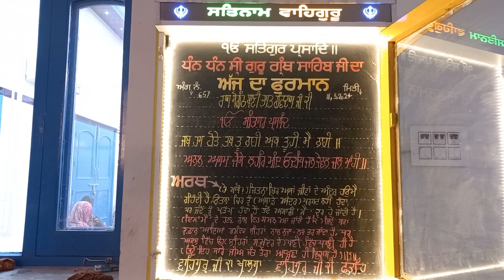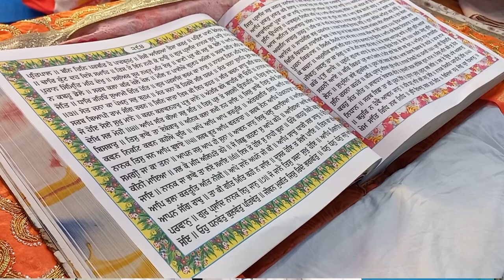ਵੱਡੇ ਭਾਗਾਂ ਵਾਲਿਆਂ ਨੂੰ